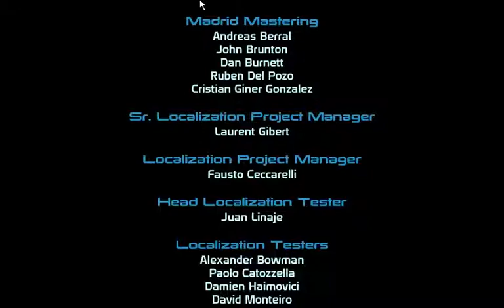let's play Mass Effect part 97